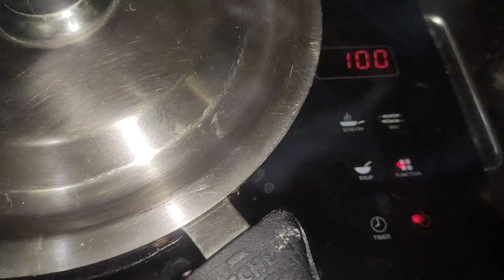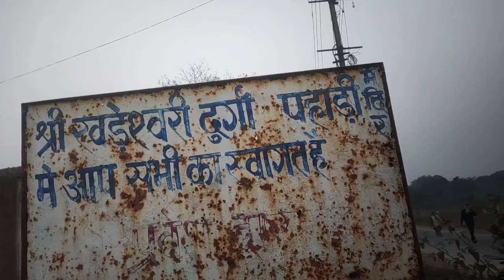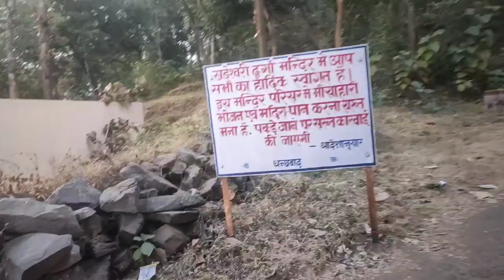क्रिसमस में मैंने कैसे बनाया cake ? vlog recipe (K-mahto)😊